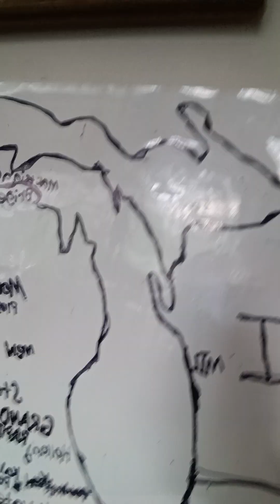This Hurricane Season Will Be Active